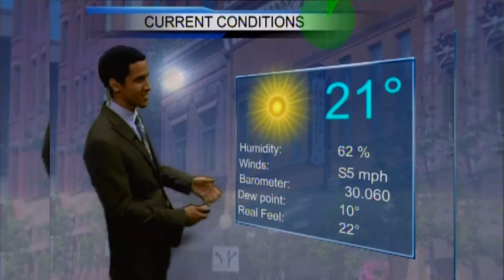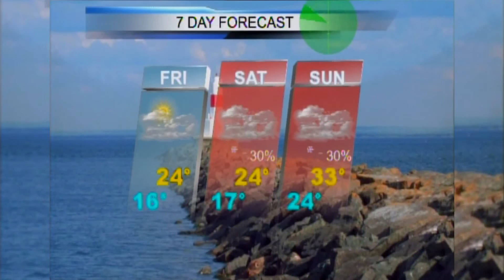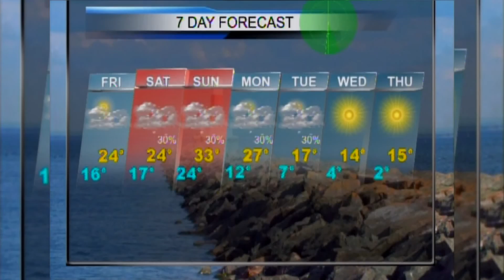Upper Peninsula Weather Forecast 2/4-5